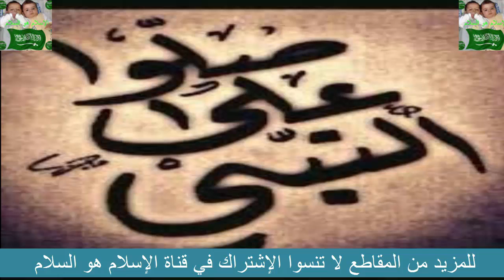ماذا قال الأبن لوالده وماذا أعطاه حتى جعله ينهارمن البكاء أمامه معتذرا متأسفاعلى مافعله معه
ماذا قال الأبن لوالده وماذا أعطاه حتى جعله ينهارمن البكاء أمامه معتذرا متأسفاعلى مافعله معه#الاسلام